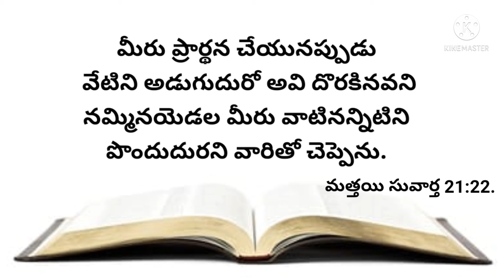నేటి వాగ్దానము 08-09-2021